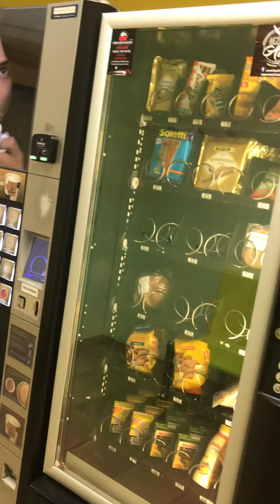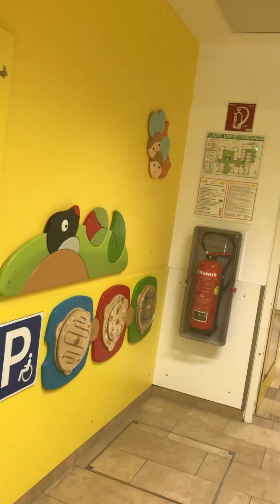قرار وزيرة الصحة إذاعة النشيد الوطنى بالمستشفيات ، اهانة ممنهجة للنشيد الوطنى ضرورة الغاء القرار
قررت وزيرة الصحة إذاعة النشيد الوطنى صباحا
الانتماء يزرع بالخدمات التى تقدم للمواطن
عيب عليكى .. نشيد البلد شئ ذو قيمة وهذا قرار لم يطبق فى اى دولة بالعالم
ضرورة التضامن لالغاء هذا القرار المختل